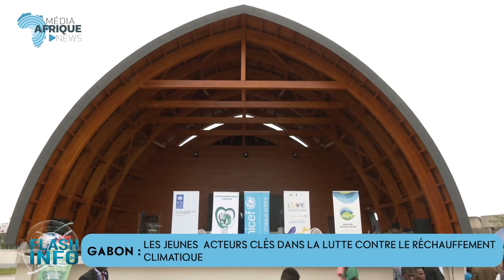𝐆𝐀𝐁𝐎𝐍 : 𝐋𝐄𝐒 𝐉𝐄𝐔𝐍𝐄𝐒 𝐀𝐂𝐓𝐄𝐔𝐑𝐒 𝐂𝐋𝐄́𝐒 𝐃𝐀𝐍𝐒 𝐋𝐀 𝐋𝐔𝐓𝐓𝐄 𝐂𝐎𝐍𝐓𝐑𝐄 𝐋𝐄 𝐑𝐄́𝐂𝐇𝐀𝐔𝐅𝐅𝐄𝐌𝐄𝐍𝐓 𝐂𝐋𝐈𝐌𝐀𝐓𝐈𝐐𝐔𝐄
« Urgence climatique : Les jeunes en action », c’est le thème retenu pour la conférence nationale des jeunes LCOY. L’ONG, développement durable et bien être en collaboration avec le PNUD et l’UNICEF ont réuni ce jour plusieurs jeunes afin de discuter sur l’urgence climatique du continent africain.